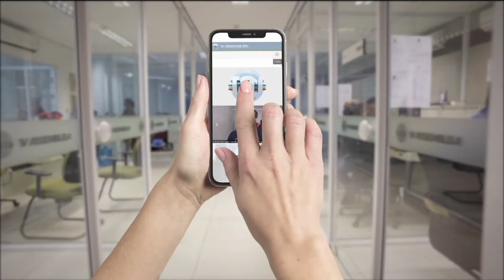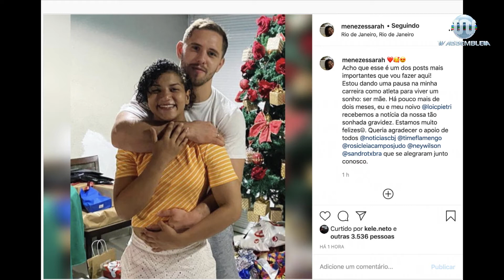Esporte na Área 13 de novembro de 2020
Esporte na Área, jornal esportivo da TV Assembleia, destaca os desporto piauiense em todas as suas modalidades e categorias, além de ressaltar iniciativas que muitas vezes precisam de espaço para que sejam divulgadas nesse setor. O programa enaltece e valoriza o esporte genuinamente piauiense. Apresentação de Filipe Leal.